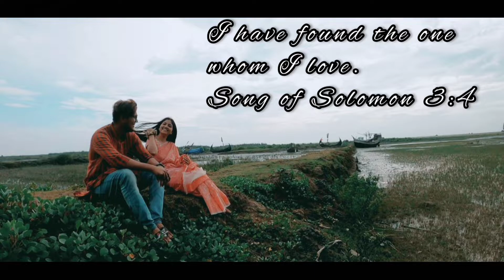How we met || রুপ কথার জগতে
Finally we are husband and wife,  so here's the story behind.